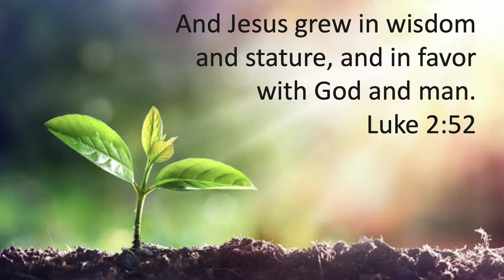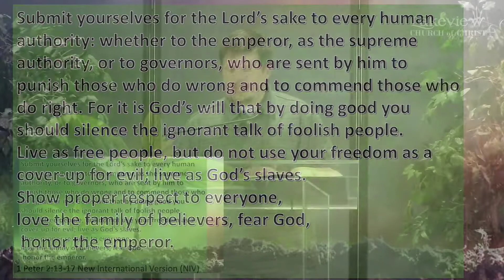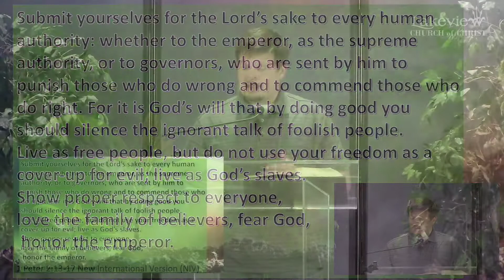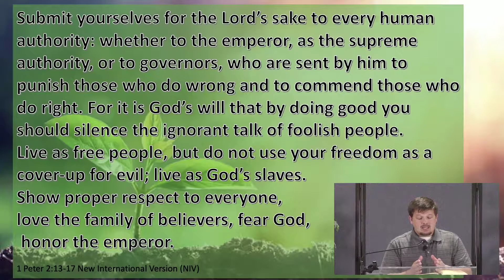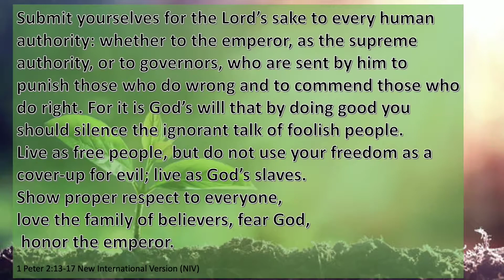Growth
Here's a few quick thoughts about growth and the changes that come along with it. Hope you have your Bible this time or can see the words on the screen because there's a few toungue-twisters in there, but I think the point stands:

We must be careful how we respond when we are mistreated, the world watches and they look to us as we all look to Jesus. "Blessed are you when people insult you, persecute you and falsely say all kinds of evil against you because of me." (Matthew 5:11)